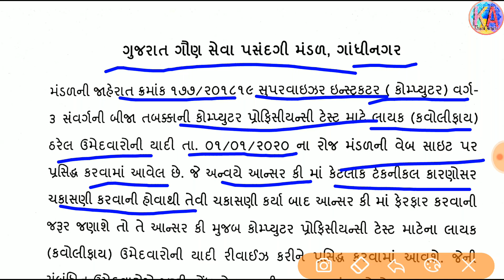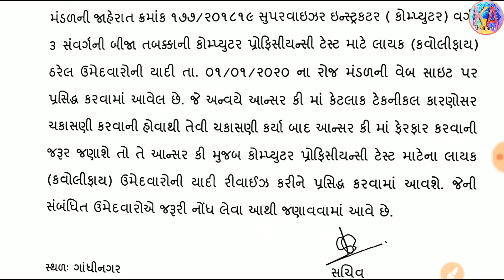ગુજરાત ગૌણ સેવા પસંદગી મંડળ દ્વારા અગત્યની જાહેરાત || GSSSB ગાંધીનગર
સ્પર્ધાત્મક પરીક્ષાઓ માટે ઉપયોગી તમામ પ્રકાશનોની અદ્યતન આવૃત્તિ નીચેની LINK થી મળી જશે.
જેમાં ખરીદી પર 10% ડિસ્કાઉન્ટ તથા કુરિયર ચાર્જ ફ્રી છે. તો આજે જ મુલાકાત લો.👇👇👇👇